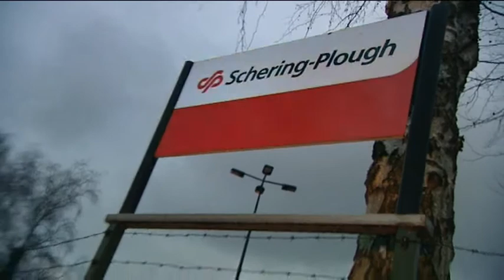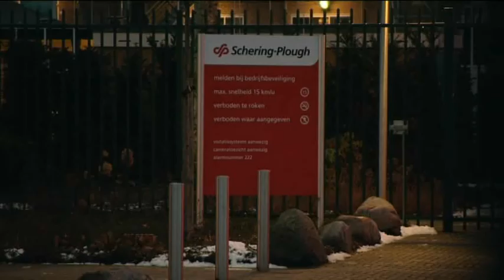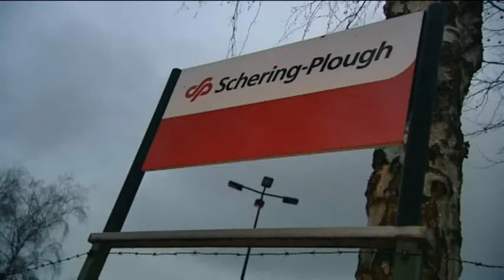TV Apeldoorn Nieuws - 900 Liter zoutzuur gelekt bij MSD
Groot alarm maandag tegen het eind van de middag bij het bedrijf MSD aan de Vlijtseweg.Er is een vat met zoutzuur gaan lekken. De brandweer en de politie snellen met sirenes naar de plek des onheils.